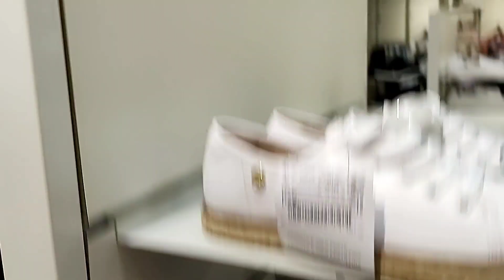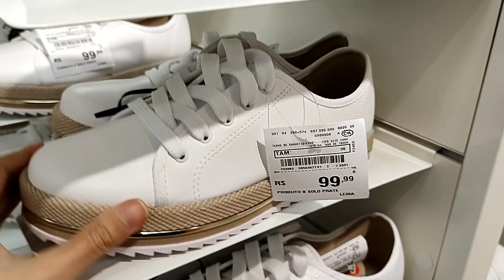SAPATOS, BOLSAS E ACESSÓRIOS NA RENNER E NA C&A | Caren Sales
Cupom: CARENSALES